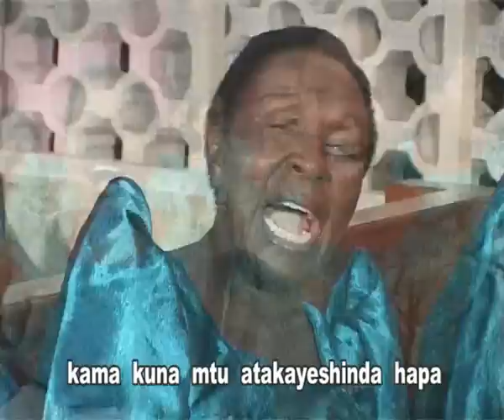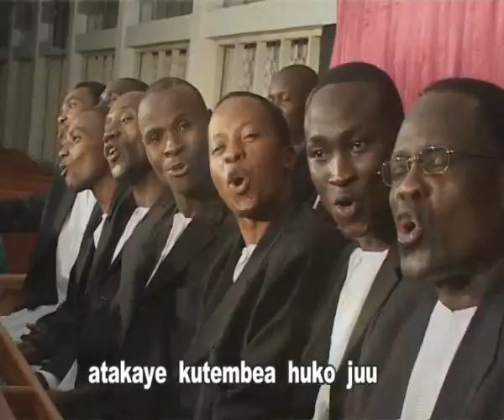Atete (Aseme)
Huu ni Wimbo ambao upo kwenye DVD Mpya ya kinondoni ya mwaka 2013..
(c)Kinondoni SDA,